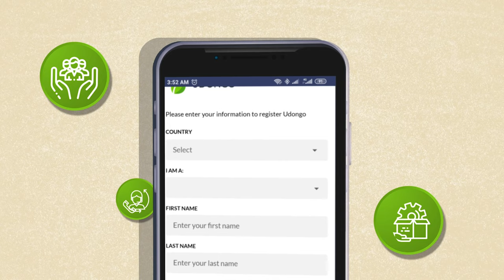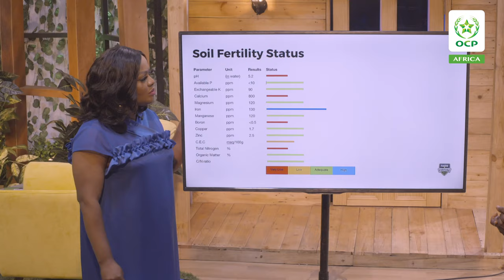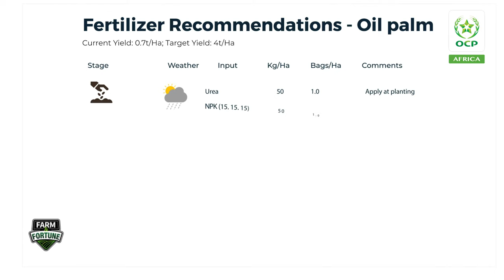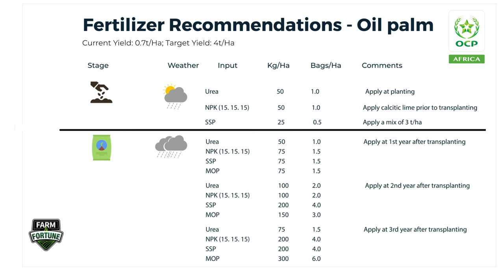S02 EP03 | Farm&Fortune TV Show: Oil Palm - Money Tree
When a farmer chooses a future in oil palm farming, all he has is hope and the desire to build. Is that enough?